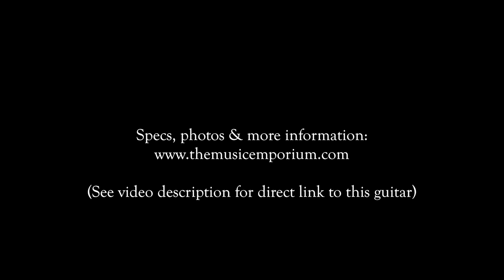Lowden F-50 Walnut & Sinker Redwood @ The Music Emporium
Boston-based guitarist, Lindsay Straw, plays a Lowden F-50 at The Music Emporium in Lexington, MA. This guitar is upgraded with curly Walnut back & sides and a sinker Redwood top. Audio recorded with two Sterling Audio ST-55s and a Zoom H4N. No EQ or post processing.